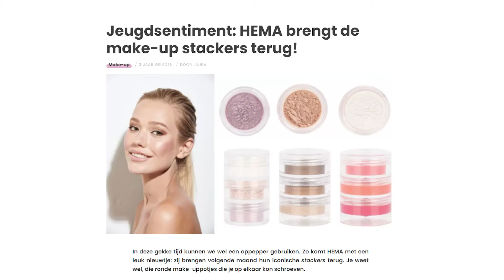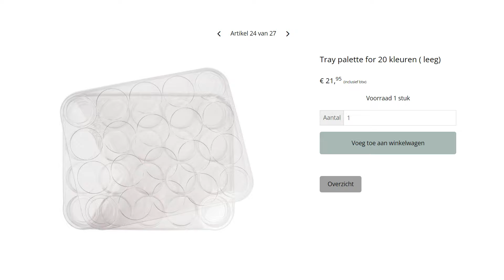PanPastel REVIEW & SWATCHEN: Wat is PanPastel? Tips voor beginners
Hi, wij zijn Anne van @goudenlijntjes en Nienke van @nienkevletter. Als illustratoren zijn wij natuurlijk dól op tekenmaterialen, en er is altijd wel iets nieuws te ontdekken. Daarom testen wij in deze serie - samen met jullie - elke keer nieuwe materialen!

In deze video gaan wij aan de slag met PanPastel. De video en de materialen zijn gesponsord door PanPastel, maar we geven altijd onze eerlijke mening!

PanPastel kopen?
Je vindt PanPastel (nu mét korting) in de meeste kunstenaarsbenodigdheden speciaalzaken in Nederland en België! Lees meer op

Meer zien van ons?

Meer tekenen?